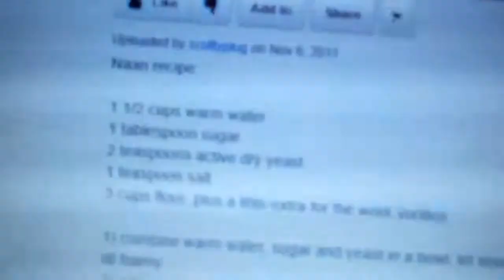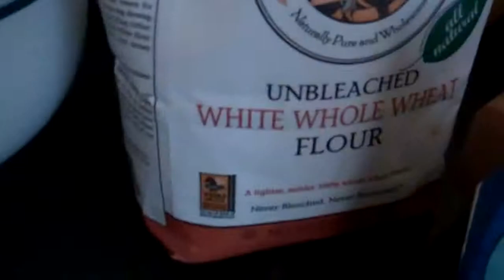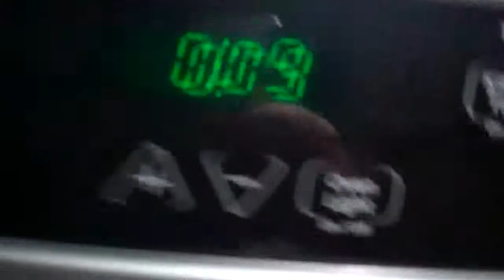I'M LIKE NAAN SOLO! 6.1.12.mp4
seriously. not on the diet. but I'm OK with that!